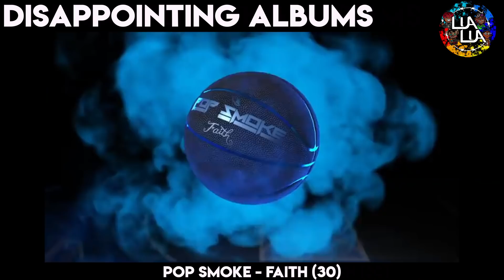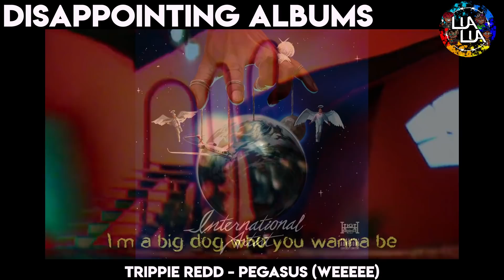DISAPPOINTING RAP ALBUMS VS ELITE RAP ALBUMS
This video is BEST TIK TOK RAP SONGS OF 2021